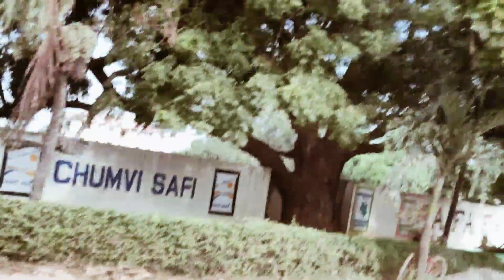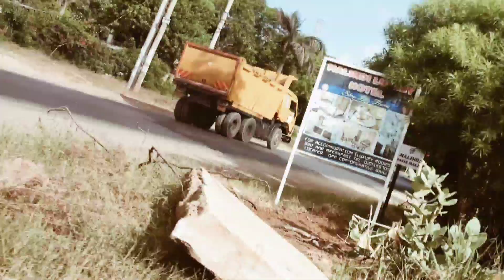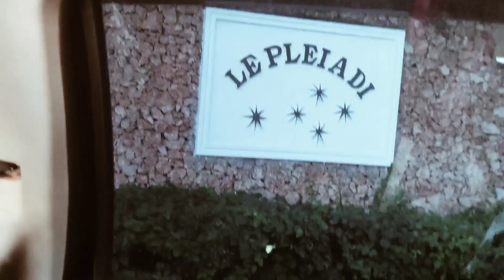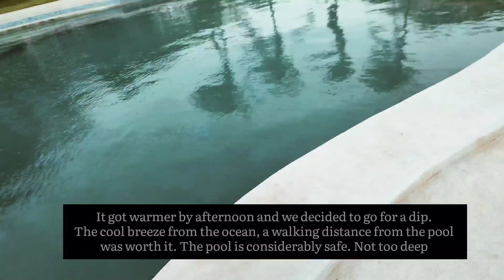TRAVEL to the most AMAZING HOLIDAY GETAWAY! | SUPRISE VALENTINES Budget Travel | Travel Vlogs | 0322